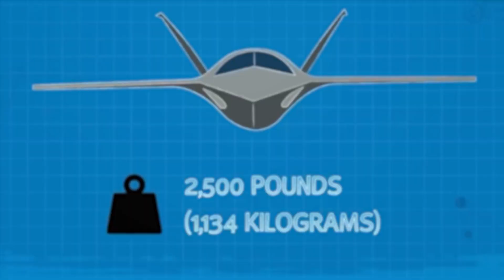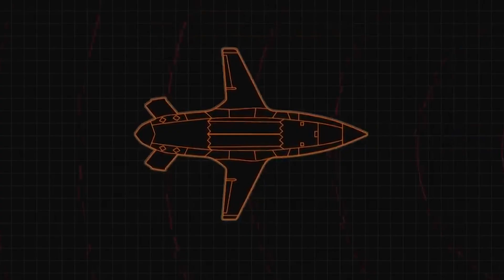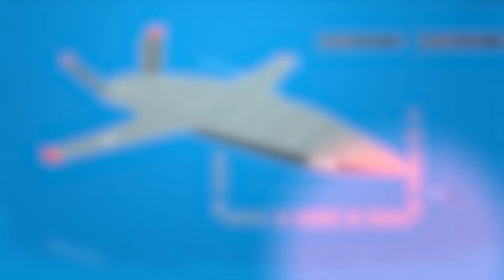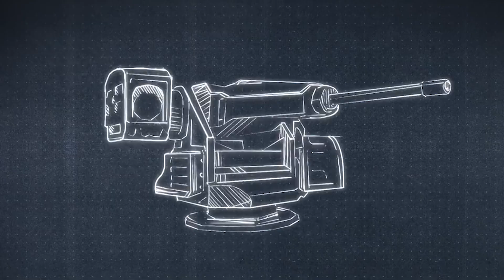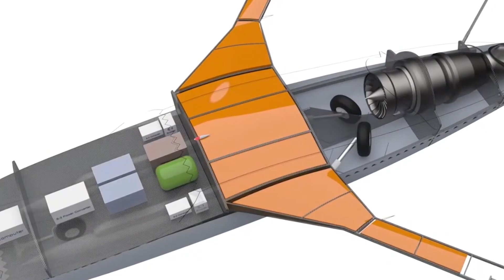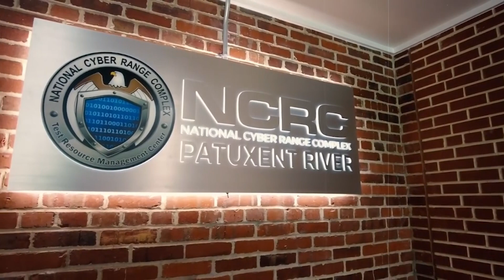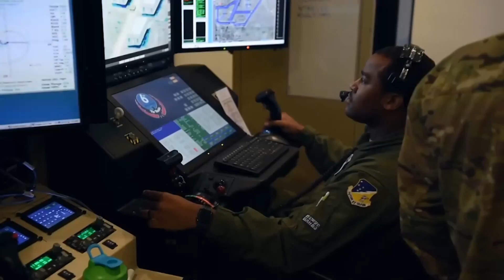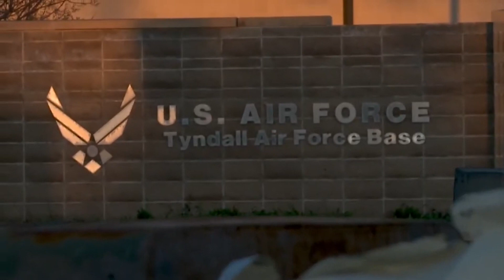UNLEASHED: The AI Powered Drone XQ-58A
Meet the futuristic AI powered drone that is designed to be a fighter jets' wingman.

In this video, we dive into the world of cutting-edge technology and AI with the XQ-58A. This autonomous aircraft utilizes AI to revolutionize the way we approach aerial missions. Join us as we explore its features, capabilities, and the future implications of AI-powered technology in aviation.